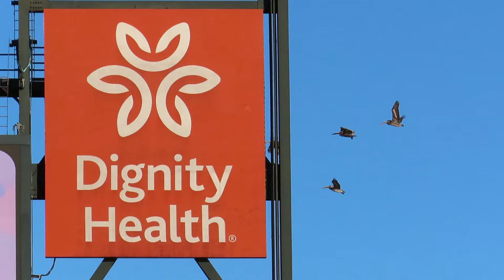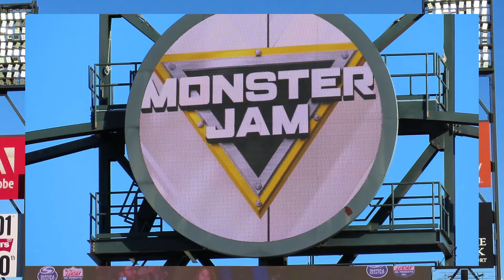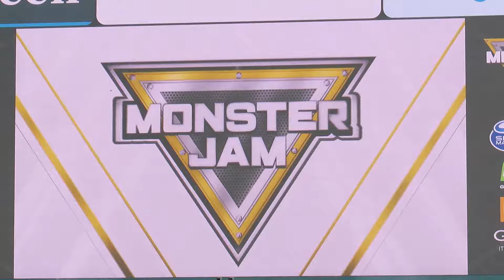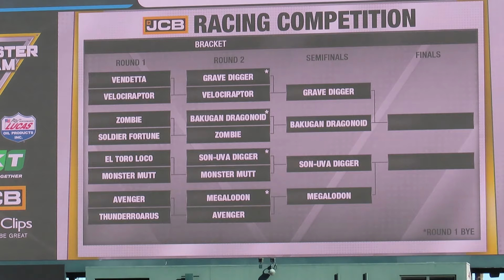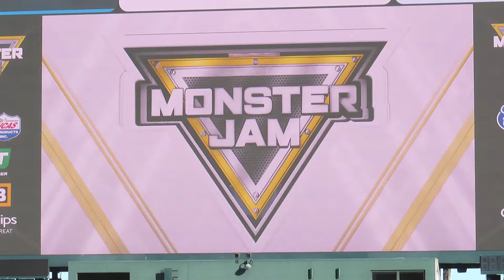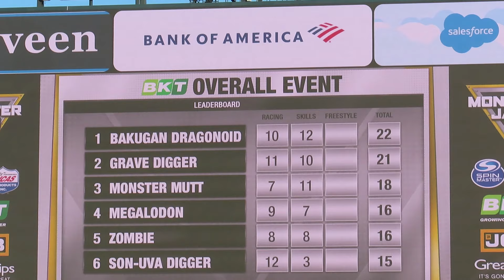San Francisco, CA Monster Jam Show 2 - Sunday Afternoon (01/07/2024) FULL SHOW! Stadium 🏟 Tour West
Hey there monster truck fans! This was my first show of 2024 featuring Monster Jam's Stadium 🏟 Tour West and it was a wild one!

*Timestamps:*
Racing - 3:27
Skills Competition - 13:18
Freestyle - 24:05